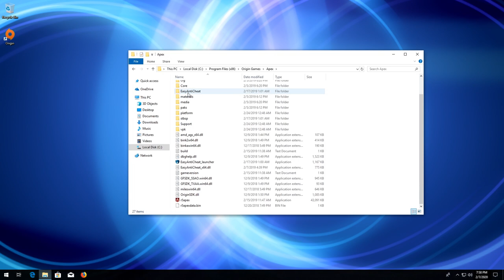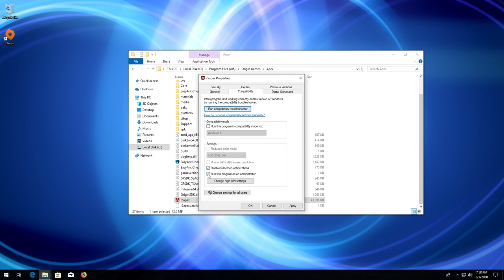FIX Bad Module Info Has Stopped Working In Windows 10 [2024 Tutorial]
This tutorial will teach you how to fix Bad Module Info Has Stopped Working Error In Windows 10.

The crash error Bad_Module_Info has stopped working appears after launching or opening games and program, sometimes it's caused by low resources. This error message appears in games like Fortnite Battle Royale, Black Desert Online, Escape from tarkov, PLAYERUNKNOWN'S BATTLEGROUNDS, RUST, Rainbow Six Siege, Dayz, outlook.

Several people have reported this error after launching or opening a game, that includes games like Fortnite, RUST, Raindow Six Siege, Dayz, counter-strike global offensive. After the game crashes the program will display the following error message "bad_module_info has stopped working". Sometime this error appears after installing windows 10 cumulative updates.

If you have issues with this error, don't worry about it because with this troubleshooting guide you will learn how to resolve this problem and you'll be able to play your game in no time.

This troubleshooting guide will work on Windows 10, windows 7, windows  8, operating systems and desktops, laptops, tables and computers manufactured by the following brands: , Dell, Hewlett Packard, MSI, Alienware, MSI, Toshiba, Acer, Lenovo, razer, huawei among others.